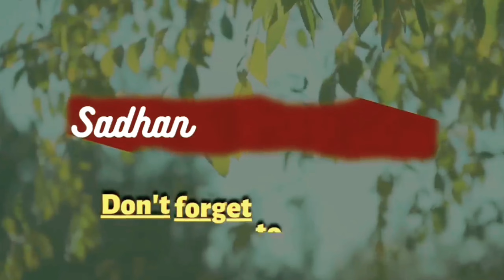मायके पहुंच गई 🤗बर्थडे के लिए कर ली Gold , Silver & Saree की शॉपिंग🛍️मायके में सभी लोग मिले एक साथ🥰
मायके पहुंच गई 🤗 मम्मी ने कराई Gold , Silver & Saree की शॉपिंग 🛍️